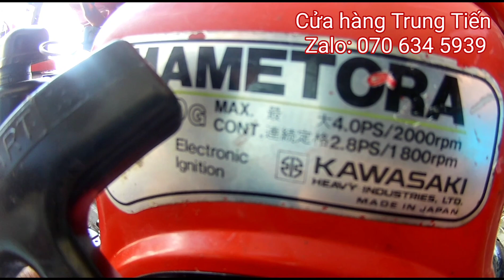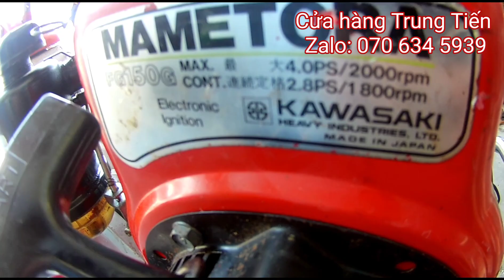Máy lên luống+xới đất 1 bánh đảo chiều kawasaki